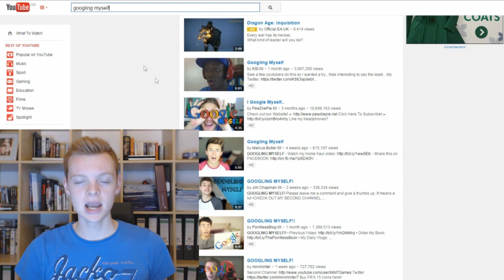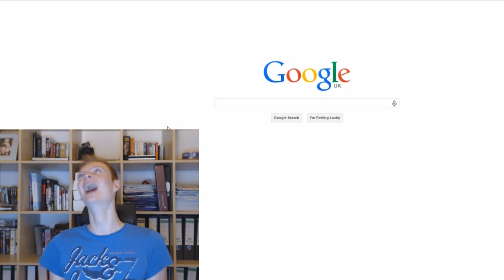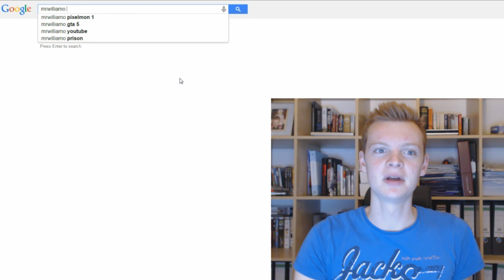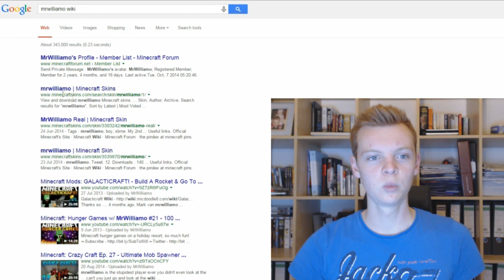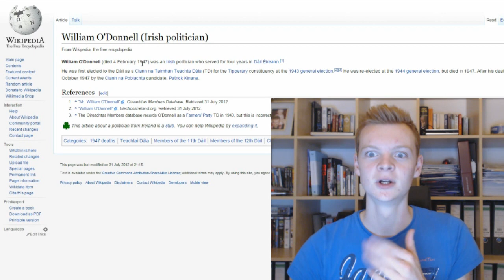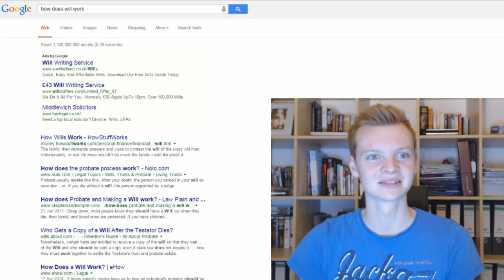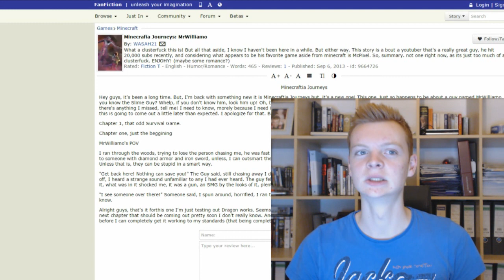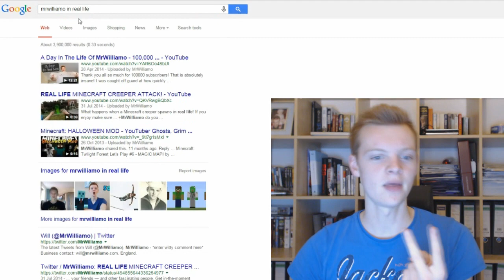GOOGLING MYSELF!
In this week's vlog (Sundays with Will) I decide to "Google Myself" to see if there are any weird and funny results as well as asking some questions you may be asking! :)

If you enjoy this video make sure you punch the like button in the face - it helps more than you think!